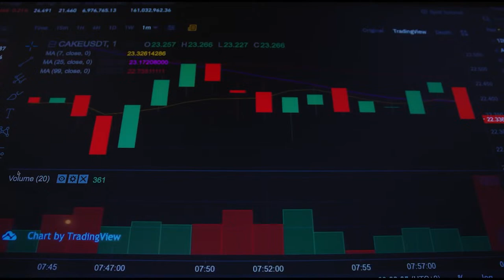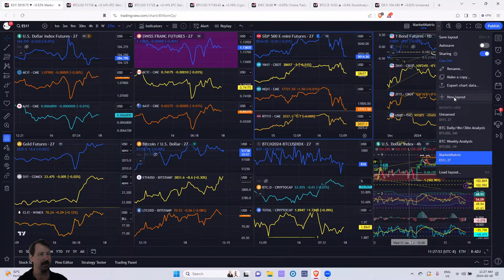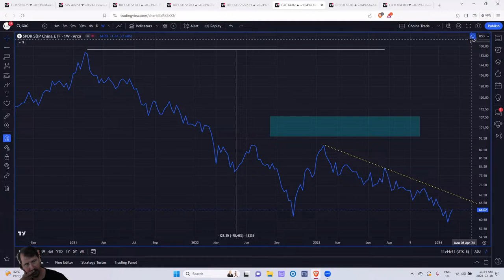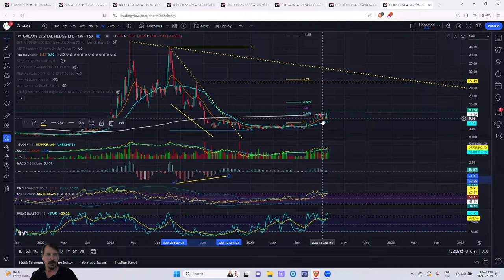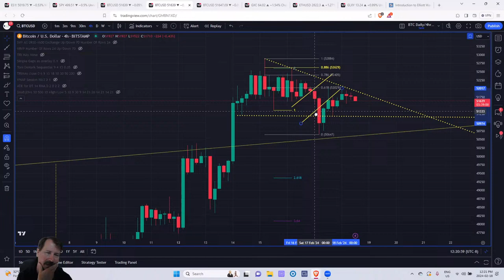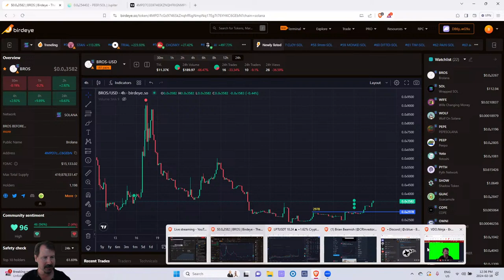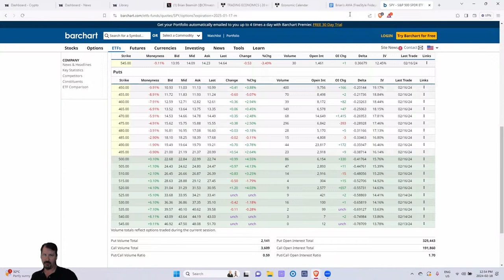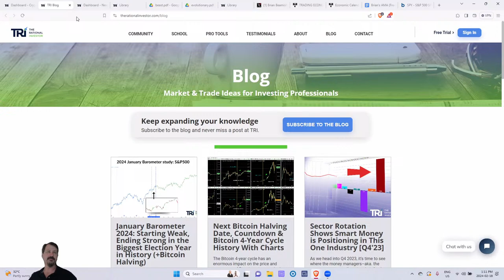Crypto & Stock Trading Community Show - 02.18.2023 - The Broiler Chickens Show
In the Broiler Chicken Show, we cover the Stock Market, Technical Analysis, Commodities, Bonds, Forex, Crypto, macroeconomics, day trading, swing trading, investment strategies, and much more!  Tune in LIVE Daily for the market, investing, and trading insights at 9 am PST (12 pm EST, 5 pm GMT)